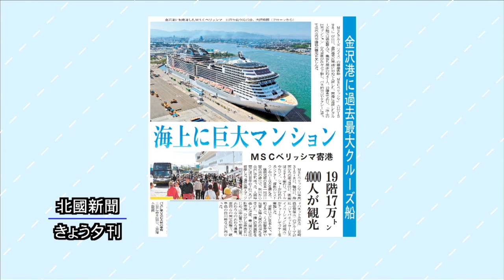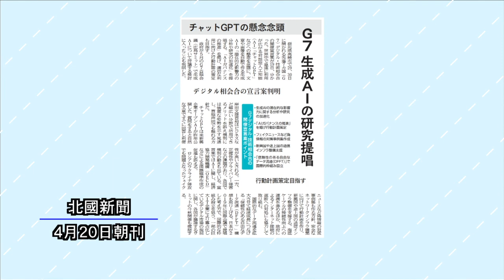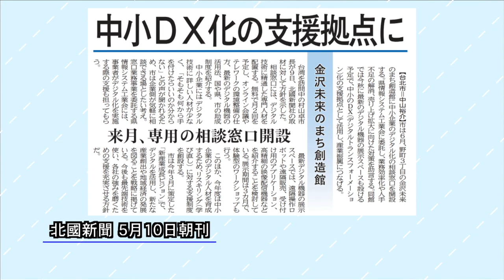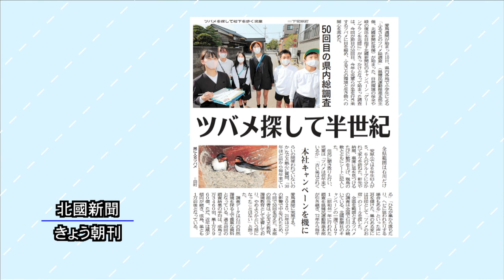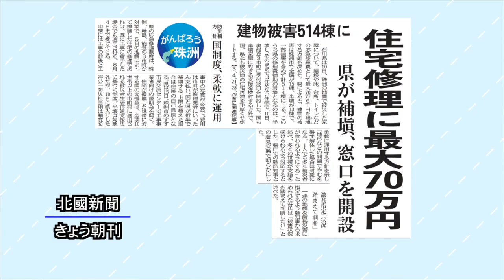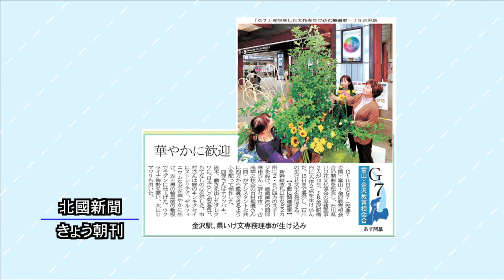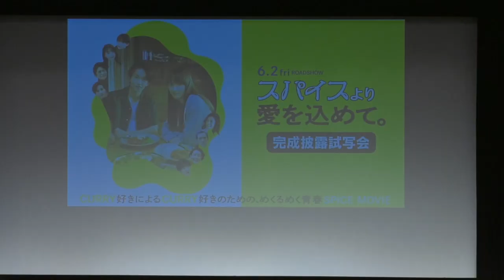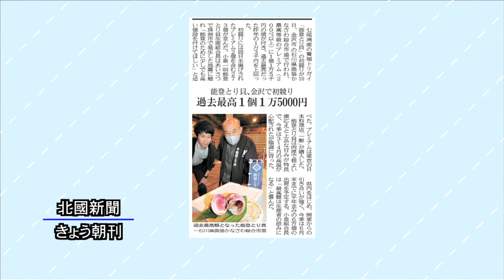北國新聞ニュース（夜〉2023年5月11日放送